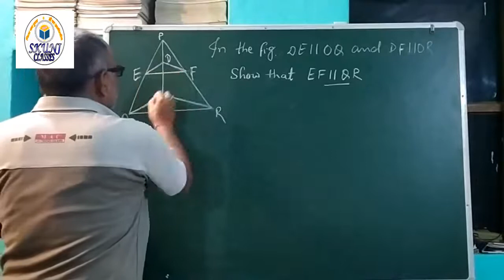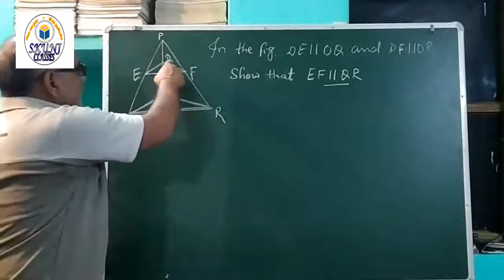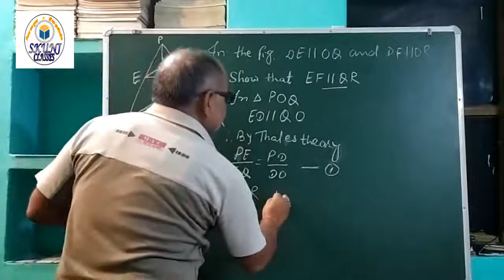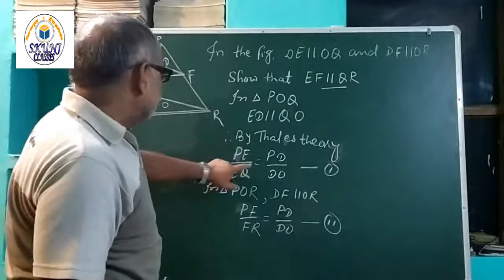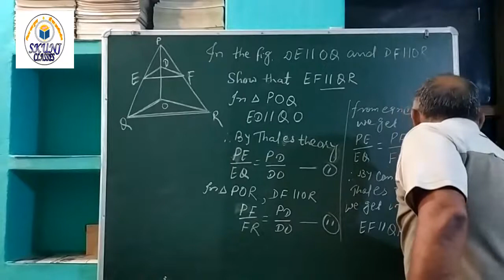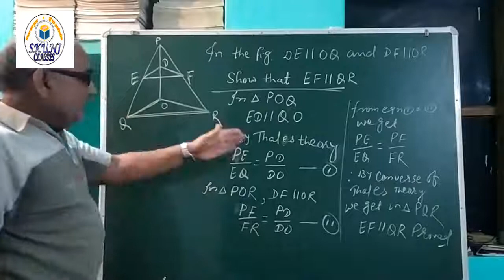Question related to Triangle | In fig. DE||oq & DF||OR then show that EF||QR (R.S Aggarwaal book)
In fig. DE||oq & DF||OR show that EF||QR

Also check the following links